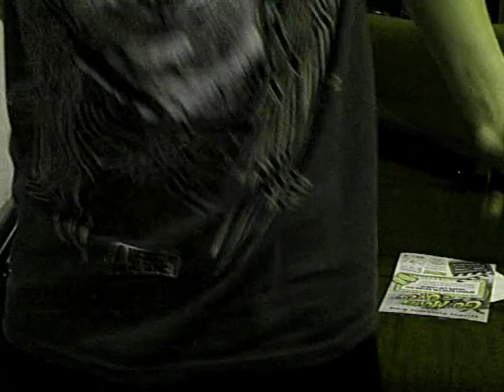GH Living on A Prayer Music Video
Renn and Cody make a music video with guitar hero equpiment.